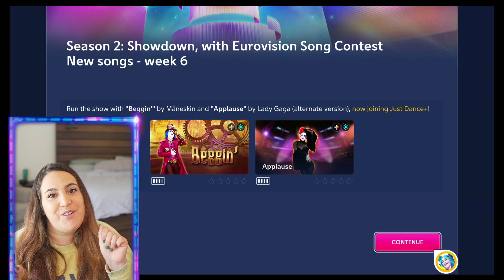[First Try] Beggin’ Song by Måneskin - Just Dance +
What a surprise! Got to try and react to Beggin’ it was tough but I’m excited to learn 😄